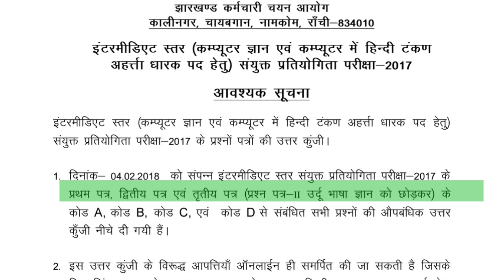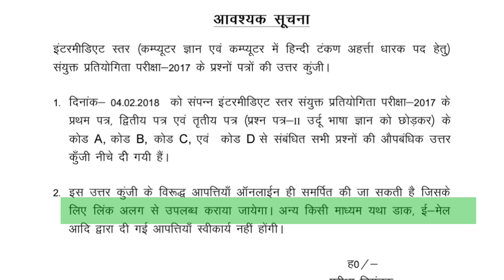Jssc notification |Tentative Answer key |04-02-2018 |jharkhand panchayat Sachiv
Official tentative answer key of Panchayat Sachiv